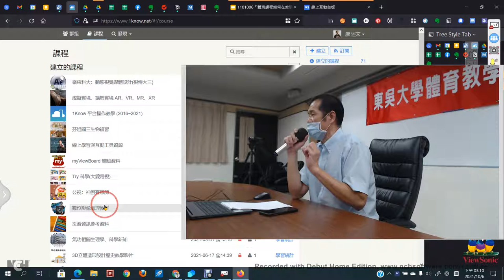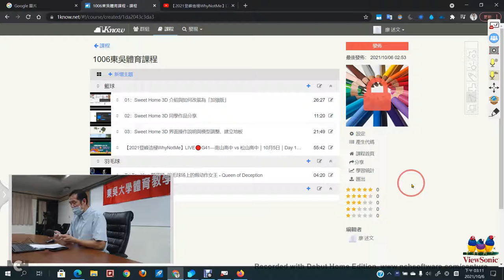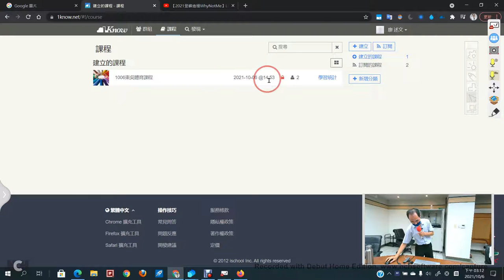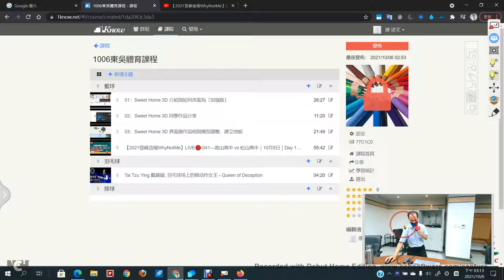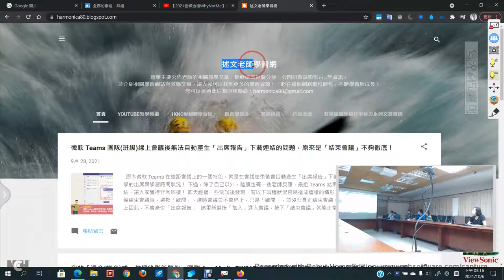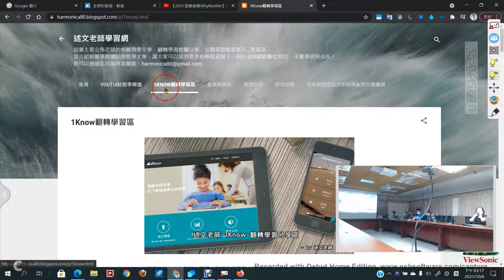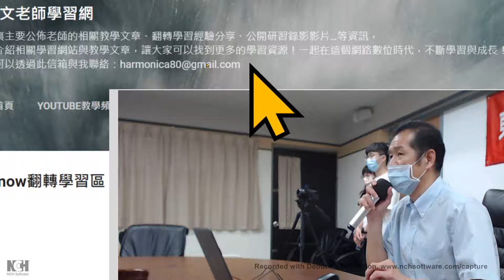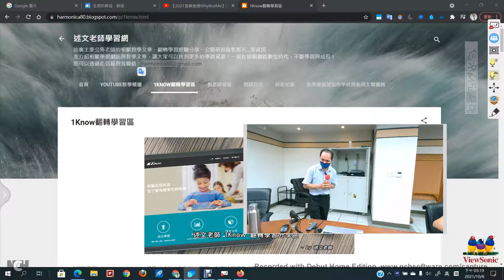05：工作坊 FAQ 時間